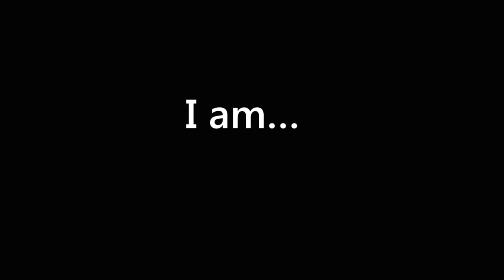Peg Metzger on the CARe Program2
Peg Metzger shares her story and comments on the CARe Program. For more information on the CARe Program,